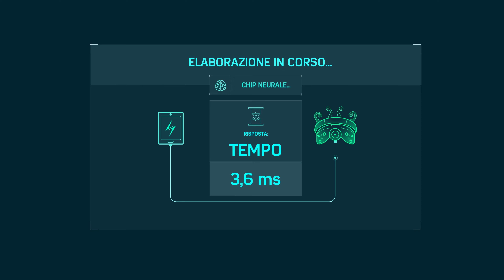La storia di Marvel's Spider Man - 1x05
La storia di Marvel's Spider Man registrata, montata, e divisa in modo da fare una "serie tv".
Registrata dalla versione PC, 4K, tutti i setting al massimo.